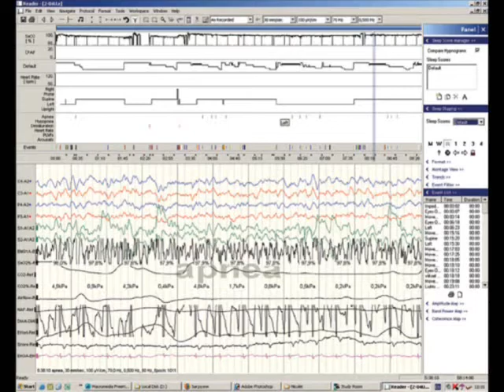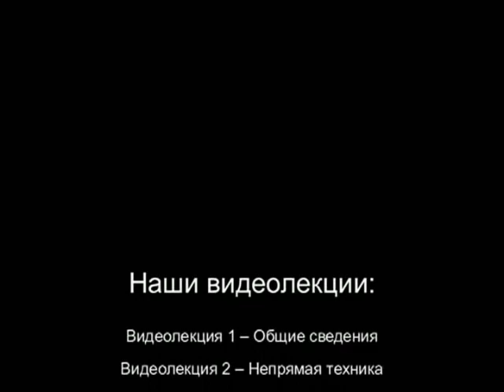Внешние устройства и способы для выхода из тела(5/10)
Приборы, работа в паре, физиологические сигналы и т.д. для внетелесных путешествий.